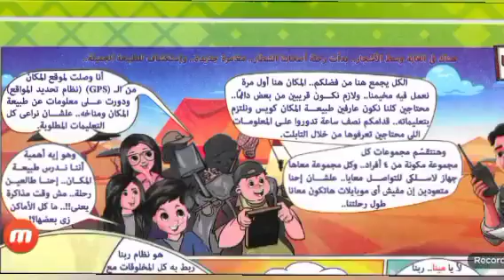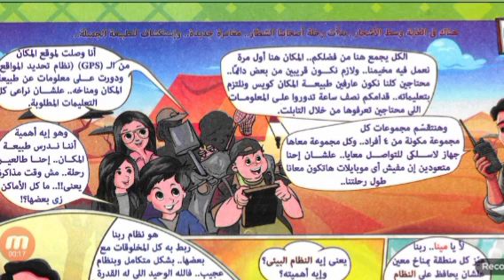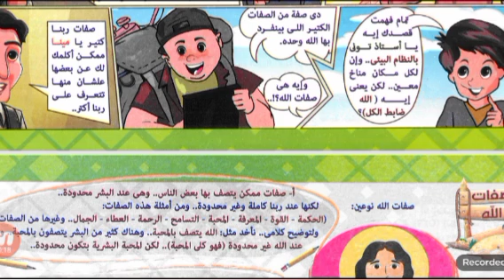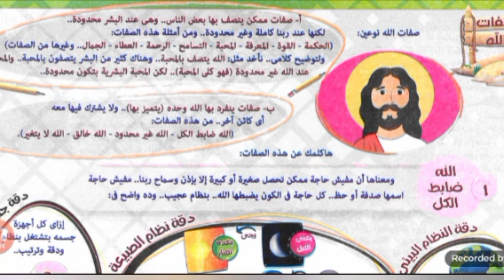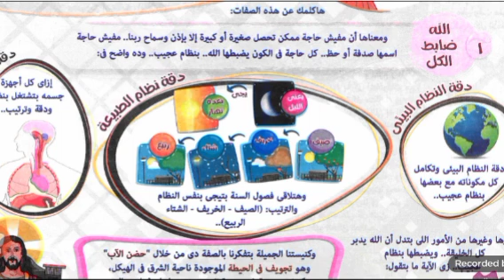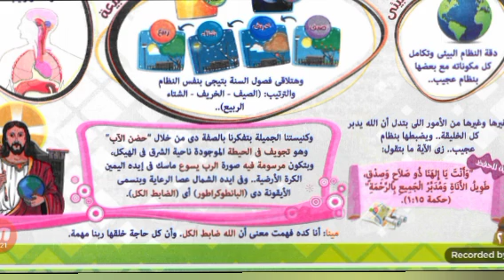مهرجان الكرازة 2024 مسابقة الدراسية مرحلة تالتة ورابعة الدرس الاول